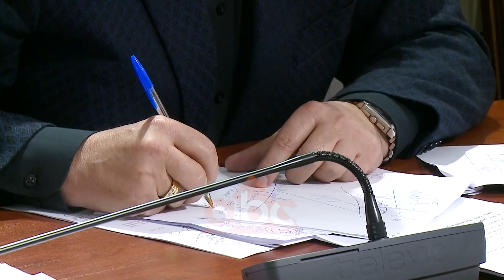Debati te “Ligjet”/ PD: Doni te fusni imunitetin e deputetit| ABC News Albania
Pas një debati të ndezur dy orësh, mazhoranca e opozita shtynë shqyrtimin e ndryshimeve në rregulloren e kuvendit, të propozuara nga PS. Akuzave të opozitës se po tentohet të rifutet imuniteti i deputetit, mazhoranca e ftoi që të rishikonin së bashku ndryshimet e propozuara.

Mazhoranca dhe opozita, të mbledhur në komisionin e ligjeve për diskutimin dhe miratimin në parim të ndryshimeve të propozuara në rreguloren e Kuvendit, dështuan me sukses.

Dy orë pas debatit mbi mënyrën dhe vendin ku duhen miratuar ndryshimet në rregullore…

Alibeaj: “Është një lapsurs, është një gabim në rastin më të mirë i Konferëncës së Kryetarëve që i ka sjallë si lëndë. Në kërkojmë mbledhjen e Këshillit të Mandatëve që i takon kryetarit të Kuvendit ta thërrasë”.

Manja: “Ju bëtë bojkon të sesionin e vjeshtës dhe bllokuan Këshillin e Mandateve dhe të rregulloreve. Për rrjedhojë Konferenca e Kryetarëve nisur nga kjo situatë ka vendosur që t’ia kalojë Komisionit të Ligjeve”.

Komisioni votoi shtyrjen e diskutimeve në mbledhjen e rradhës, për shkak të mos dakordësisë mes palëve. Propozimin e bëri ish kreu i komisionit, njëkohësisht ish-ministi i brendshëm Fatmir Xhafaj.

Xhafaj: “Ta shtyjmë sepse mblidhet Konferenca e Kryetareve, të mblidhemi në Komisionin e Ligjeve dhe të vijojmë diskutimin”.

Por as kjo nuk kënaqi opozitën, e cila diskutimin kërkon ta bëjë në pozita të barabarta.

Alibeaj: “Jo këtu sepse keni forcën e kartonit, nëse doni e miratoni si të doni”.

Kjo pavarësisht deklaratës së kerut të grupit parlamentar socialist Taulant Balla.

Balla: “Mos kini merak, rregullorja votohet vetëm me consensus”.

Ndryshimet në nenin 118 u bënë shkak i “mburojës” që opozita kërkon në Këshillin e Mandateve dhe Rregullores…

Alibeaj: “Ju kërkoni të fusni imunitetin e deputetit”.

Balla: “I heqim, shkruajini si të doni dhe i sjellim”.

Parimisht komisioni vendosi ngritjen e një grupi pune me pjesmarrës nga të gjitha partitë parlamentare, PS, PD, LSI, për të bërë ndryshimet e nevojshme në nenet përkatës./abcnews.al